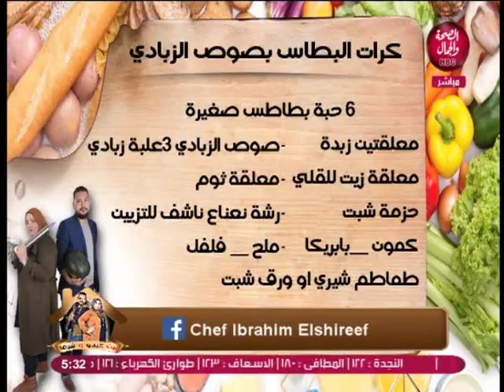بيت عبدة وشيما | كل مايخص عالم التجميل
تقديم | عبد الرحمن الشيخ - شيماء مدكور
وضيافتها | همسة أحمد .صاحبة بيدج مسك وعنبر